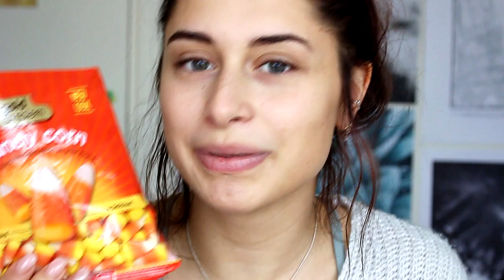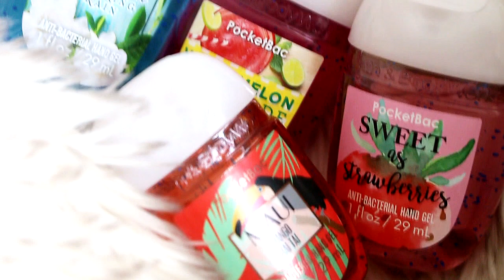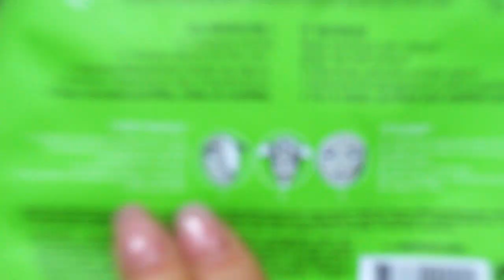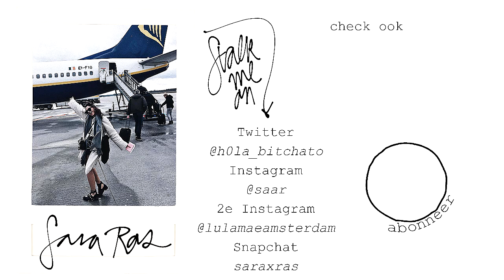NEW YORK SHOPLOG!! 🗽 SNOEP, ONDERGOED, KLEDING + MEER! ☆ SAAR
Babes! In deze video laat ik jullie mijn New York aankoopjes zien, samen met drie horloges van Daniel Wellington (L)! en bedankt voor het kijken allemaal!

☆Wat heb ik aan?
Trui: Romwe
Bh'tje: Victoria's Secret

★Post: SAAR, Passeerdersgracht 18, 1016 XH Amsterdam

☆ Over mij
h0la! Ik ben Sara (maar noem me maar Saar) en ik vind het leuk om tegen een camera te praten, uren te editten en het dan te uploaden! Ik post lookbook's, hauls, styling, beauty en lifestyle video's. Je kan me kennen als het meisje met blauw haar of van de krullen met rietjes. That's me. Het is gratisch!

Veel liefs,

Sara Arina Anita Ras.